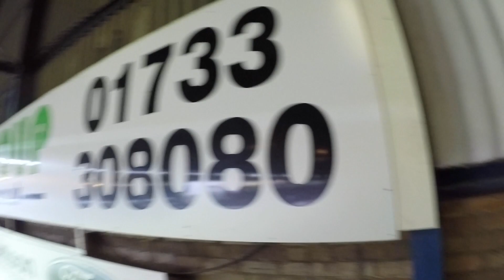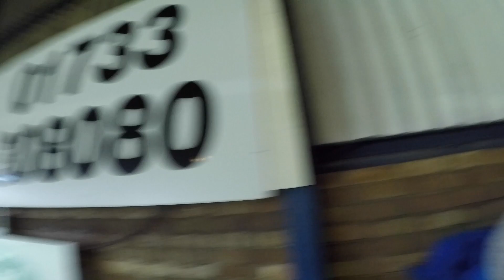Jack And Dad Gaming - Peterborough v Leicester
Peterborough v Leicester FA Cup 27th Jan 2018